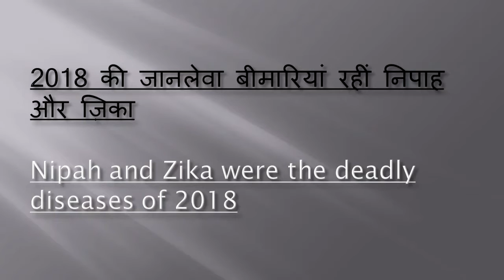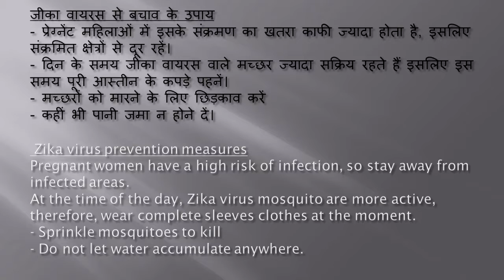Deadly diseases of 2018, Nipah and Zika